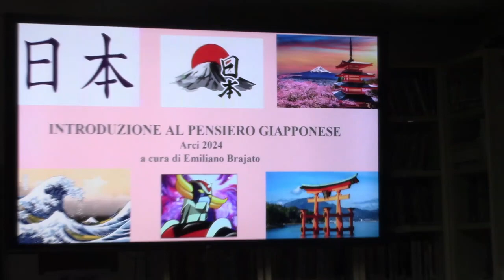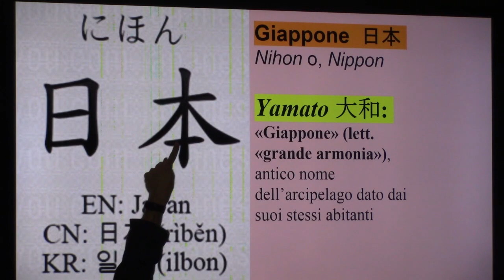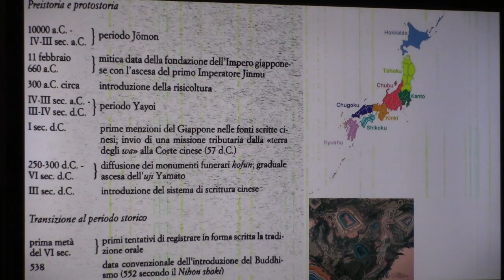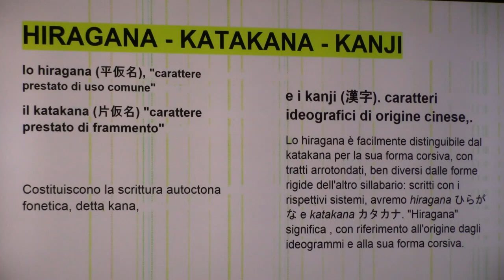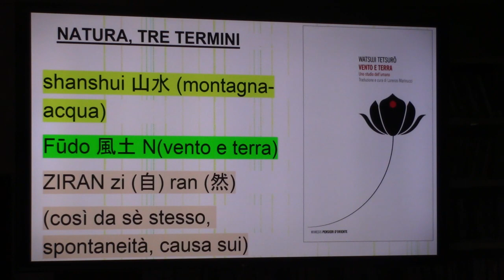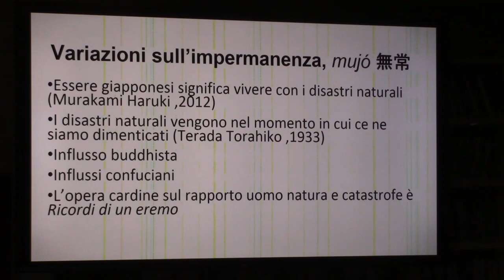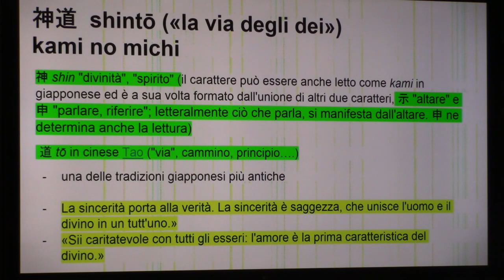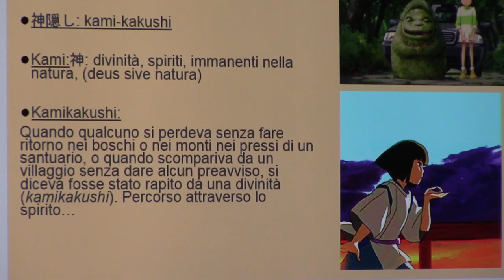Emiliano Brajato Le origini, Shintoismo e il Buddhismo - 07/03/2024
Emiliano Brajato per il ciclo Cultura e pensiero Giapponese: Le origini, Shintoismo e il Buddhismo - 07/03/2024